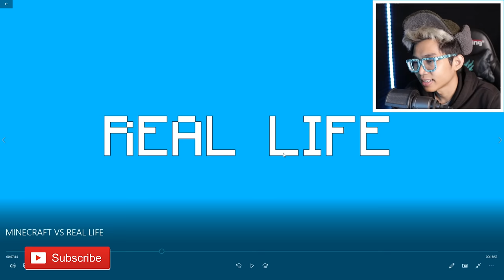MINECRAFT MONSTER TAPI BENERAN ADA DI DUNIA NYATA!!! TAHUN 2058 SEMUA MANUSIA DIBUMI AKAN KETAKUTAN!